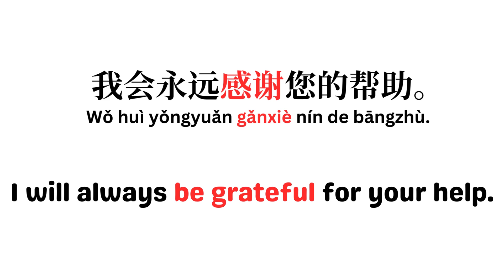'感谢' ; thank ; examples of Chinese short sentence